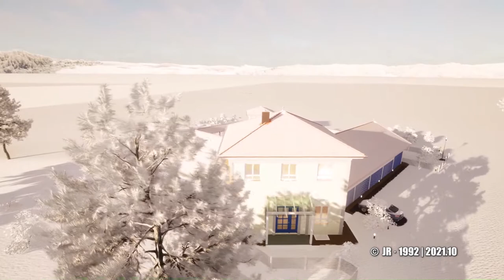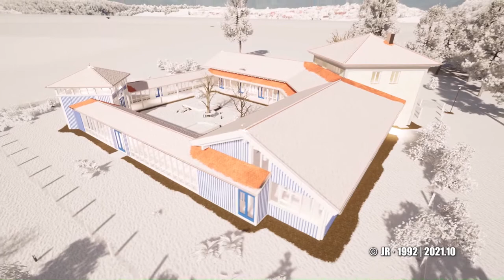Wettbewerb - Kindergarten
1992 - geladener Wettbewerb in Oberbayern
2.Platz - großer Erfolg! Allerdings hat der Platzhirsch wieder einmal gewonnen, wie sooft.
Aufnahmen im Winter